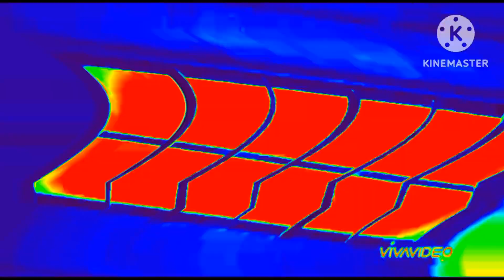Mike Wazowski Screaming (Sponsored By Preview 2 Effects)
Mike Wazowski Screaming